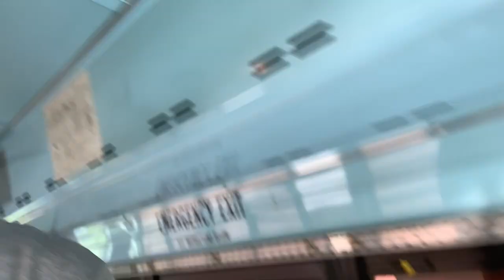SCHOOL BUS AS OUR FIRST HOME | tiny house renovations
Welcome to our first bus vlog! In this video, we wanted to show some of the techniques we used to remove the seats from our 2003 Blue Bird Skoolie.

We were lucky that he came to us with only half the seats already! We hope to show a bit more of ourselves here and give a better glimpse into the way we plan to move forward with our build :)

Original intro tunes by Shawn!